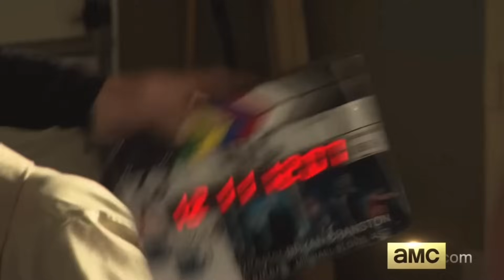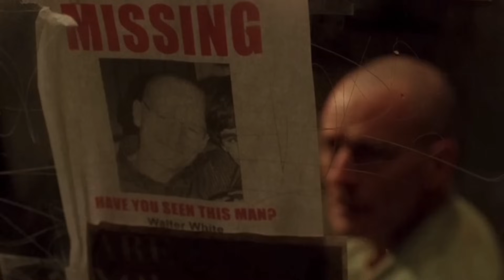Breaking Bad : The Lost Tapes Part 1 | Walters Revenge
Rumor has it that Vince Gilligan has a script somewhere out there that details the last episode of breaking bad,

W￼here Jesse would suffer a horrible death,
And Walter basically turns into jigsaw tortureing Tuco Salamanca

And although the show runners did not go that route, I managed to do a little bit of digging, and found a lot of the plot points of the episode

So, in this video, I take it upon myself to expand upon the infamous lost episode of breaking bad